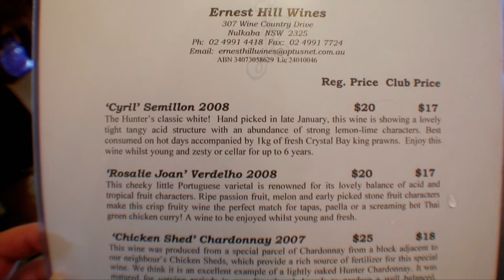Ernest Hill Wines in Hunter Valley, Australia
A sunny day we did a tour of Hunter Valley with the Boutique Wine Tour Company. The first stop was at Ernest Hill Wines. We got to try out a selection of nice wines during our visit. The surroundings are lush green.